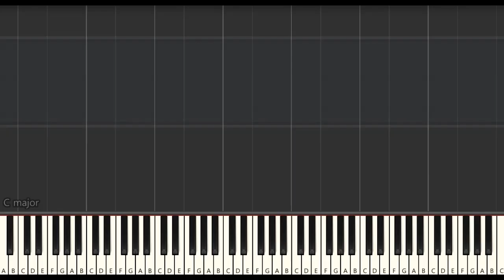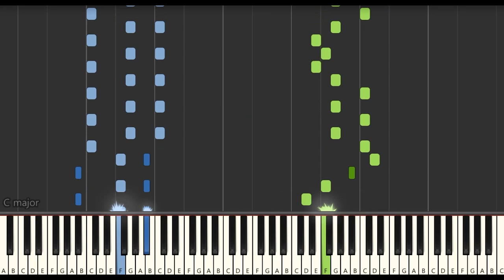[Piano Tutorial] Super Smash Bros. Brawl - Battle! [Dialga/Palkia] / Spear Pillar